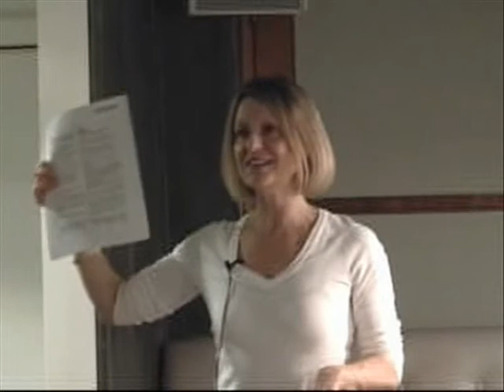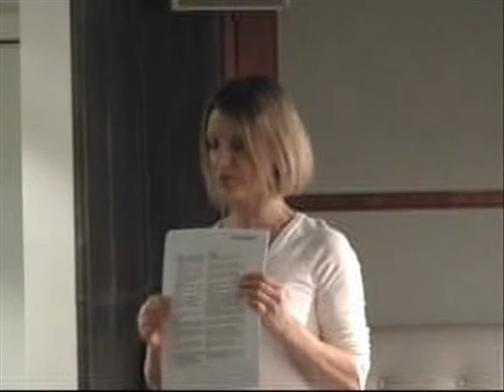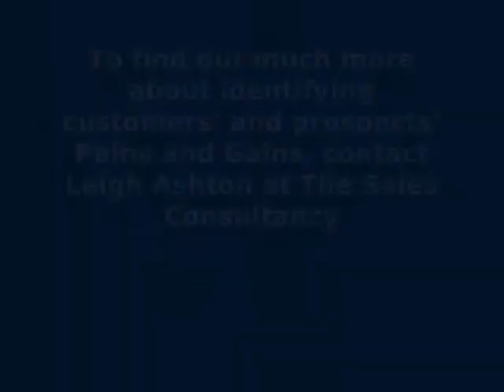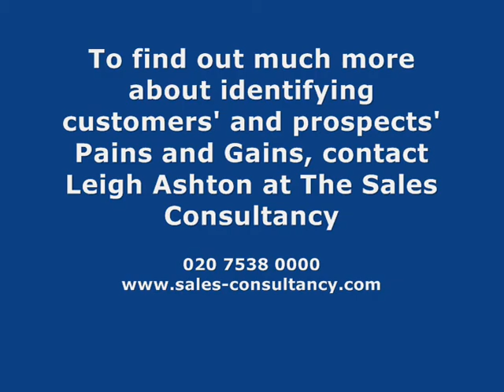Identifying Pain and Gain motivation in sales - Leigh Ashton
Get to know whether your customers and prospects are motivated by Pain or Gain!